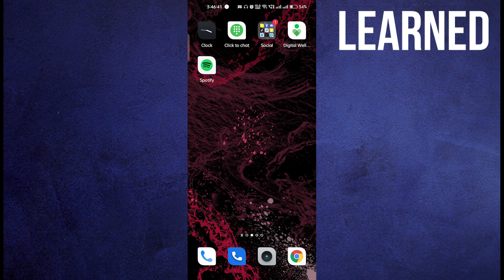How To Listen To Spotify While Playing Roblox | Easy Steps 2023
If you want to know How To Listen To Spotify While Playing Roblox then just watch this step-by-step easy tutorial till the end to get the most out of it.

✅ This Channel Is All About Quick And Easy Solutions To Your problems.